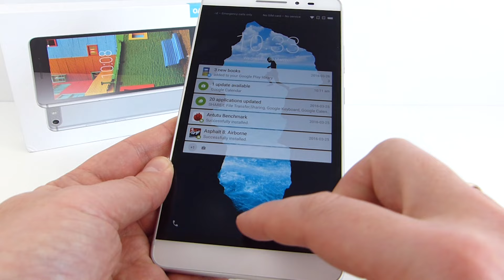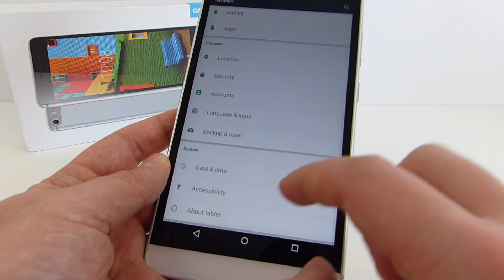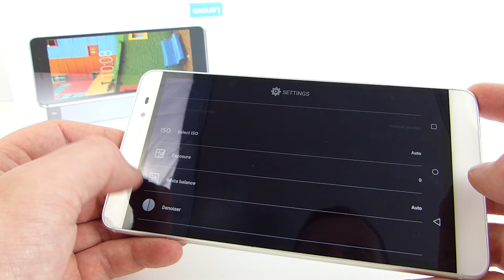Lenovo PHAB Plus hands on - the biggest smartphone in the world :-)